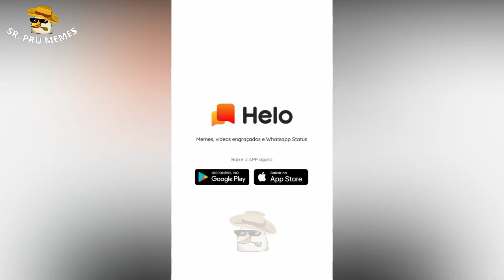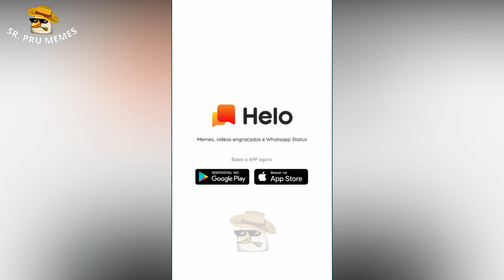Os Vídeos + Engraçados do Whatsapp 2022! Tente Não Rir #207- Whatsapp Memes Br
"Videos engraçados whatsapp" "memes 2021 engraçados" "tente não rir 2021 memes" "videos engraçados 2021 whatsapp" "whatsapp videos engraçados" "whatsapp videos memes"